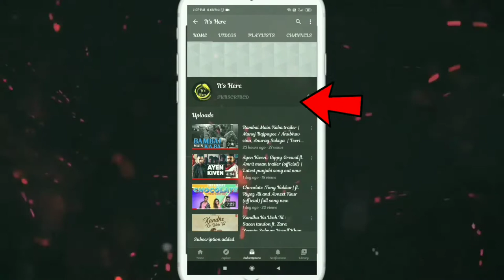Best Bull Fight technique |full bullfighting in Spain very dangerous